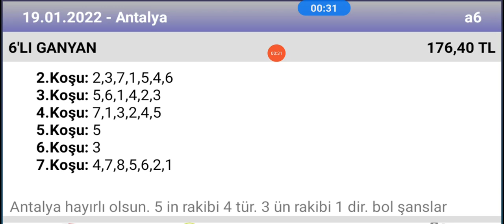19 Ocak 2022 TJK Antalya 🐎 at yarışı tahminleri altılı ganyan tahminleri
ganyan canavarı